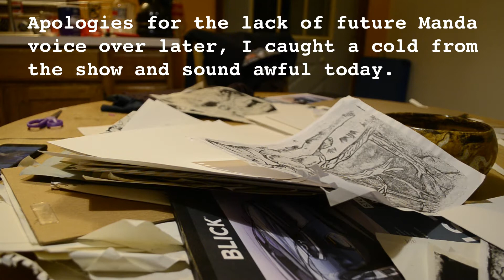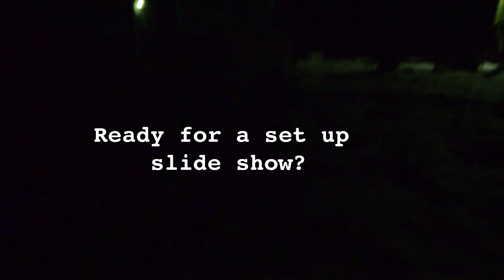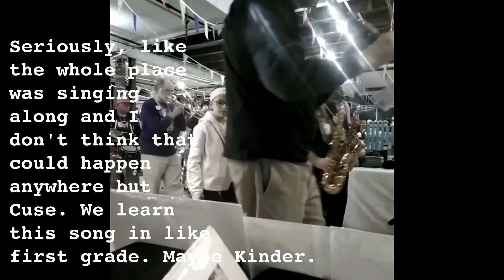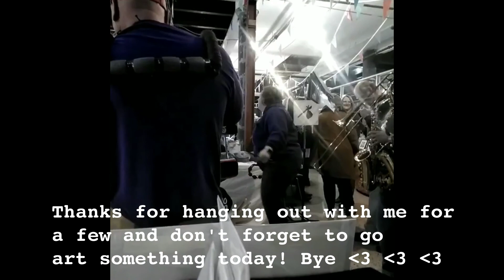Crafted Underground (art fair vlog - 02.01.2020)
For reasons that are long and complicated to explain (but not overly private if anyone is interested in a story time), I've been out of the art fair circuit for the last few years. I'm finally feeling comfortable hoping back on, and started this come back of a sorts with Crafted Underground in my nearly-hometown Syracuse on Feb 1st, 2020.

What I apparently am not comfortable with, is filming/vlogging in public. I also didn't manage to get away from my table for more than a quick pee run, so there isn't a terrible lot of footage. Additionally, I appear to have caught a cold, so no voice over either. But I'm much funnier in writing than I am verbally anyway.

People, not all of whom made it on camera, who are awesome and you should support:

Gravity Glass Studio (who is also the person that pushed me to make this channel)

You can follow along with this and my other work on all the social medias: